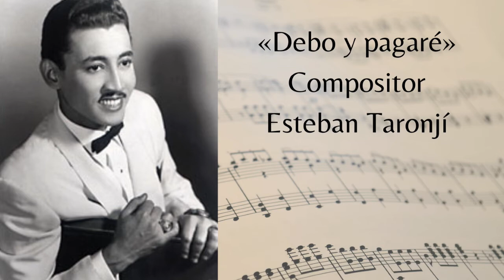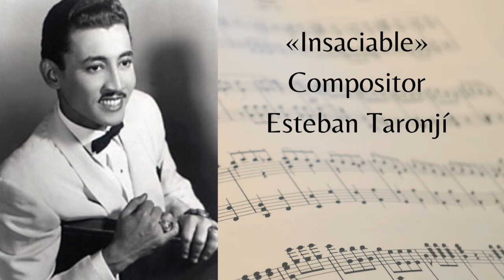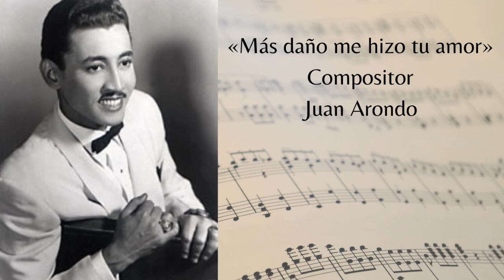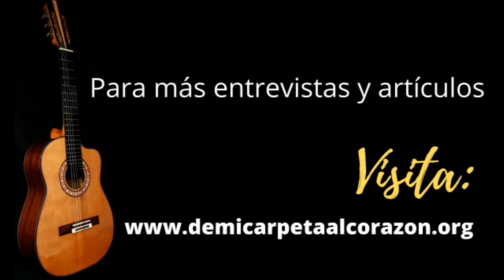Compendio musical en honor a Felipe «La Voz» Rodríguez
La Ley número 190 del 24 de agosto de 2000; establece que el 8 de mayo de cada año se conmemore y celebre en Puerto Rico, el natalicio y obra artístico-musical de Felipe «La Voz» Rodríguez. De mi carpeta al corazón, les comparte este compendio musical, en honor a nuestro inolvidable intérprete en el marco de esta importante ocasión.  Incluí «Amor terrible» en voz del Trío Los Antares, en honor a esta agrupación, tan importante en la trayectoria de Rodríguez.

En el 2019 realicé una reseña (en video) sobre Felipe Rodríguez que les invito a ver en este mismo canal o en la página web del blog. En ella entrevisté a Roberto Villafañe, reconocido requintista que fue integrante del Trío Los Antares; y también tuve el honor de entrevistar al Lcdo. José Rodríguez: hermano de Felipe.